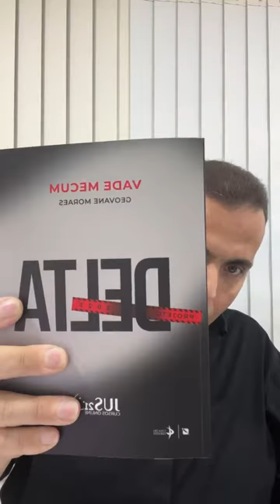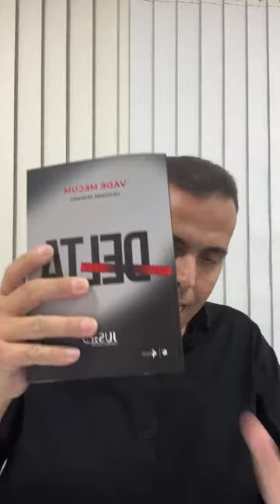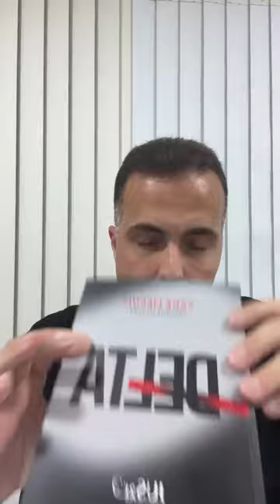NOVAS TURMAS PROJETO DELTA 2023